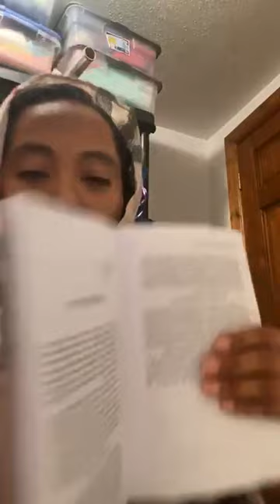SIN SANTIDAD NADIE LE VERA CAPITULO 2 SANTIDAD INTERIOR